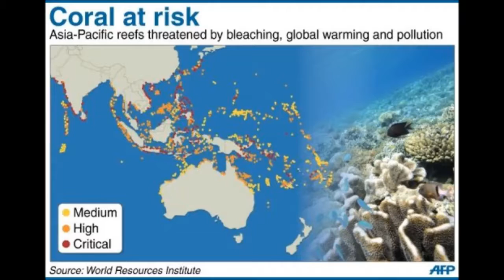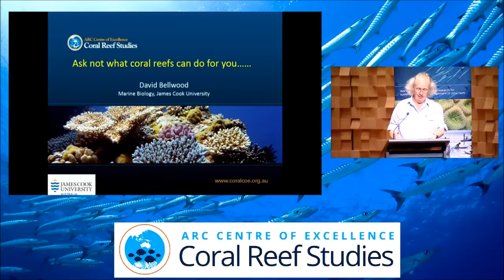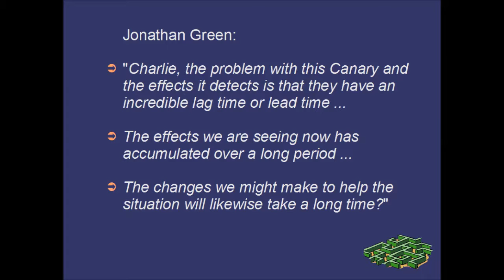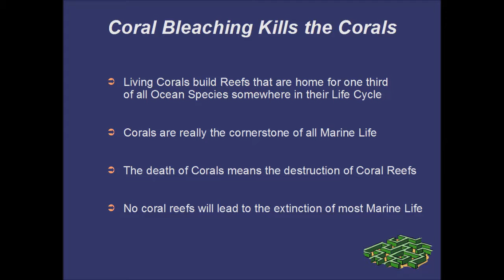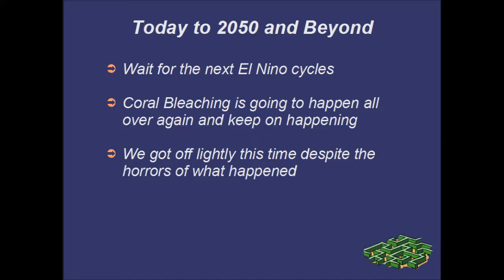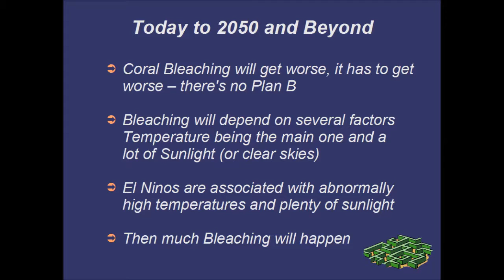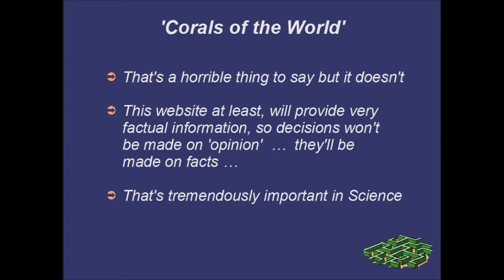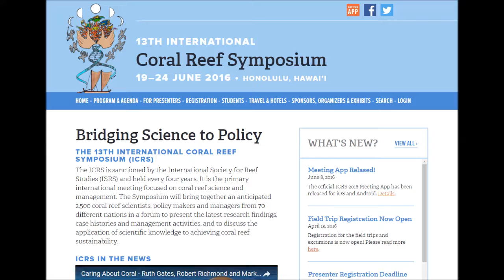'Demise of the Great Barrier Reef' - 2016 Coral Bleaching Event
Coral Reefs are the 'Canary in the Coal Mine' of Climate Change ~ The Science is clear, we can have Coral or we can have Coal, BUT WE CAN'T HAVE BOTH ~ 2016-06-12 ABC Radio National interview with Dr John (Charlie) Veron, the 'Godfather of Coral' who has been diving on the Great Barrier Reef for 50 years, says the level of deterioration reached so far means that in the future, no-one will ever be able to experience it in the way he has.

Dr John (Charlie) Veron is a Retired Marine Scientist and author, former chief scientist at the Australian Institute of Marine Science, explains the recent severe coral bleaching event in May 2016 of the GBR - the basic science of corals, global warming, fossil fuel emissions, ocean acidity, and why all coral reefs cannot recover from Climate Change so reefs are doomed to die over the long term circa 2050 (although he cannot prove this, all the facts and the evidence is pointing to dying reefs across the globe now).

Charlie Veron's ‘Corals of the World’ website aims to preserve the Great Barrier Reef in digital form

'Corals of the World’ website will be launched June 2016 in Hawaii at THE 13TH INTERNATIONAL CORAL REEF SYMPOSIUM (ICRS)

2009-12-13 'The Coral Reef Crisis' - The former Chief Scientist at the Australian Institute of Marine Science, Dr Charlie Veron, discusses the situation of coral reefs and the environmental challenges ahead. (ABC Radio National - audio/transcript)